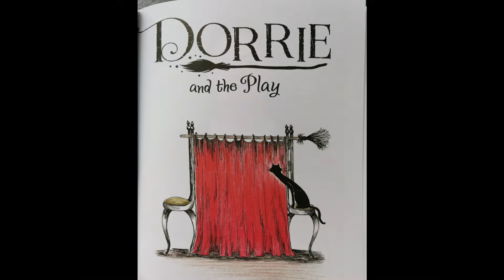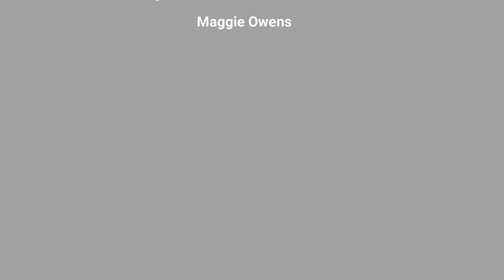September 25, 2020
Dorrie MSTR.mp4